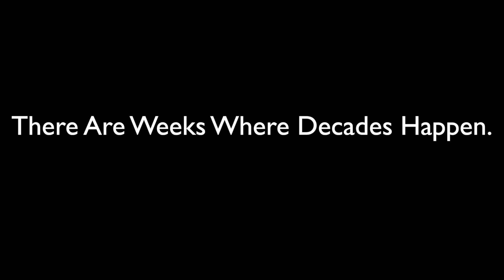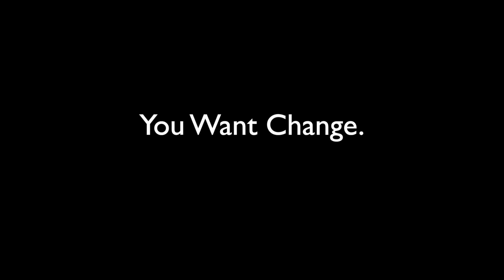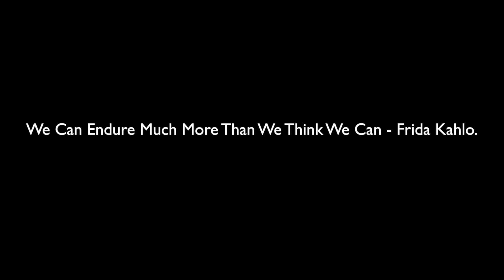Mark Fernyhough - Waves (Song for Revolution). Official Music Video.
'Suede-supporting dark indie dandy Mark Fernyhough has unveiled his video for “Waves”, a timely song about revolution referencing feminist Emma Goldman, poet Marina Tsvetaeva who escaped to Berlin from the Russian Revolution, and the words of the titular V from Alan Moore’s V for Vendetta. The music video for “Waves” sees Mark performing alongside drummer Agata D’mon amongst the desolate former East Berlin terrain. Towering menacingly over the proceedings are Zeitgeisty mask-wearing fashion models dressed by Swedish designer Lena Quist.'

“Hooky verses, and even bigger, hookier and more blinding choruses!” - PopMatters.

“Mark’s enchanting vocals perfectly compliment the musical production - smooth graceful and swooning, with a vocal delivery similar to Bryan Ferry with a dash of Roy Orbison.” - SoundThread

“Like his photography, his music has a fresh take on a familiar feeling: we’ve never heard or seen anything quite like this. And we can’t wait to hear more.” - IMPOSE MAGAZINE.

“Fernyhough delivers lyrics with a confidence that could fill stadiums. Like a preacher, he issues warning and offers salvation.” - Popbollocks.

“Enchanting” - FluxFm

"Fernyhough channels a sonic fusion of 80’s Roxy Music meets Berlin Era Depeche Mode." - Post-punk. com

“An epic swoon of Romance, drama and melancholia” - XS Noize.